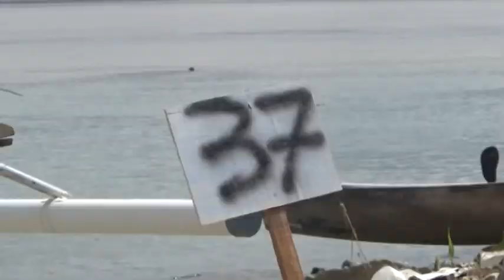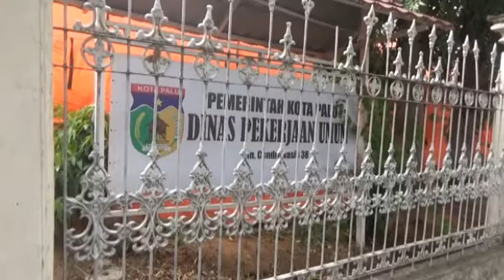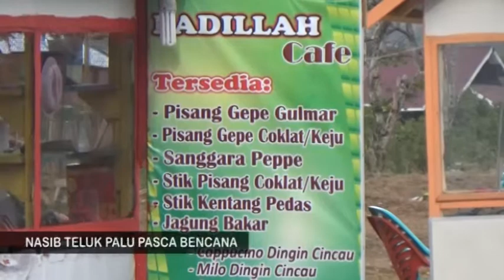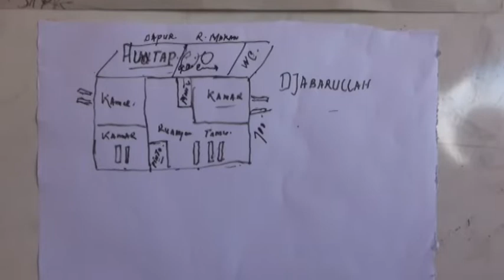SOROT NASIB TELUK PALU PASCA BENCANA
PROGRAM SOROT RADAR TV PALU